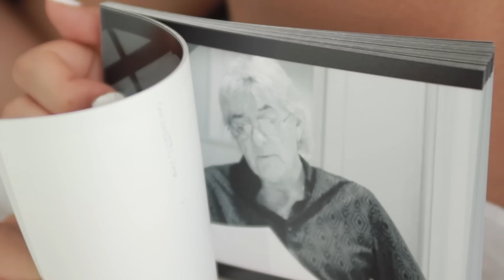Intelligent Music Project II feat. John Lawton - MY KIND O' LOVIN' (Official Video)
Intelligent Music Project II - MY KIND O' LOVIN' (2014)
feat. Joseph Williams, John Lawton and Simon Phillips
Amazon CD
Amazon Digital

A colorful, multifarious and formidable listening experience, with hints of melodic hard rock and early prog, featuring drum legend Simon Phillips and the vintage vocals of John Lawton (ex-Uriah Heep) and Joseph Williams (Toto).
MY KIND O' LOVIN' is meant to carry the positive message of Intelligent Music Project I - THE POWER OF MIND. The album will present you a veritable flood of emotions coming across in a very melodic way featuring guitar licks and spacious orchestral flourishes. The true magnitude of the super group is yet to be felt in the strong melodies with acoustic patterns and impressive vocals of undiminished power.
Recording sessions for drums (Simon Phillips) and vocals (Joseph Williams) took place at Simon Phillips' Phantom Recordings studio in Los Angeles. Producer and composer Milen Vrabevski was provided full creative input by Simon Phillips in developing the course of compositions and musical ideas.

Lyrics:
1/ Staring at you just to feel right,
Gazing to search for your light
Hoping you mean what you whisper
Knowing this brings back the life.

2/ And as the night comes along,
I figure the senses stay real.
Time to accept ego’s evanescence,
Enlightened I get to life’s essence.

Br.: My kind of lovin’ you used to see at night,
Has simply got me running back against the tide,
Ready for tomorrow
Finding truth in ‘beauty set’, as taught to get
To the soul I’d barely known

Rf: Hopin’ to sense that I’m free.
Hopin’ to learn from the learnin’ (that’s me)
Got to hold on endlessly
But with the thought you’re with me…

Producer’s Note:
The moment you realize the ego’s evanescence and insignificance you become a man of spirit, of spiritual growth, a man of “God in you”. The easiest way to this state of being runs through love and beauty as God’s commandments. We have to be on a search for beauty. The overly sensuous approach to life reveals our own source of true happiness (this is a self-establishment, see 4. as well). Beauty is truth and truth – beauty. The ability to value beauty is an important trait of wholesome individuals. Learning (knowledge, cognition) is:

The feeling of knowing (there is no doubt and therefore no mind limitations so you never tell yourself “I can’t”) and that of generosity (to make giving a way of life) are the foundations of success in personal and social aspects of life. Here we interpret the first issue to start with (the second one we elaborated in the previous album): Upon conscience contact with the environment knowledge is built, i.e. your own truth based on personal experience.

It is the genuine experience with excitement and sense of profound understanding. When felt it becomes bigger than the truth – it is an active beauty + sense of self-establishment. Your acknowledgement for the loved one is genuine therefore beautiful as well as the inspiration is. That is a pure divine love itself and complete acceptance (as in the heart of a child). The desire to explore without fear of failure/criticism leads to knowledge (truth of self for the world). All wonders are a result of doubt to knowledge transition. Then sacred values affirmation follows: friends from the childhood, family, home …: